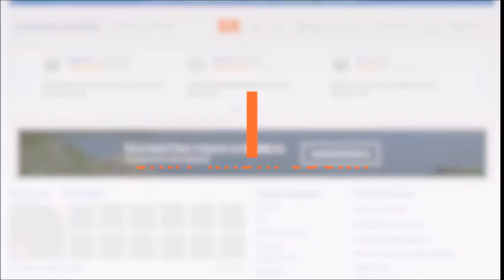В День города в зооцентре Комсомольска устроили кормление верблюда